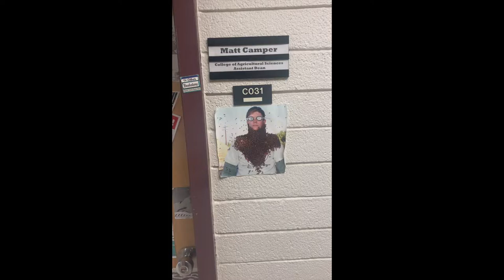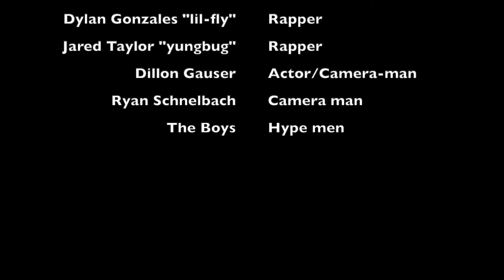LIL FLY X YUNGBUG - BUGGIN' (OFFICIAL MUSIC VIDEO)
HARDEST BUGS SONG OF ALL TIME

LYRICS
Got a clique full of ticks
Got the chopper let it hit
We suck blood you get bit
Formica Rufa how I spit

Rollie like a tortoise beetle,
diamonds on flapjack,
so dang bright need 6 eyes im a fiddleback

Hard body like Ixodidae,
I'm buzzin like a bumblebee,
touch me take your limbs off, call it appendotomy

I was born in a pod,
found food in the sod,
stay down for the squad, sip water Plastron,
6 damn legs boutta run a marathon, and it's really quite odd,
with a couple ganglion, my arthropod raps always leave em slack jawed

You claim you hard, yaint even sclaritized
You claim you fly,
I'm with the butterflies
I'm with them other guys,
 whip is customized,
I'm with the queen in the chamber bout to exercise

Daddy long legs in the streets
All My Chains are indiscreet
Like an aphid with the leaves
I’m Dangerous call me buthidae

I’m tuff call me exo-
Skeleton protection from the pathogens and fungi
you see me better run guy
Don’t wanna get stung guy
See me and get gun shy
Check out the posterior
I think I’m gonna multiply
Cold blooded call me butterfly
I see you through my compound eye
Looking Crystal clear, no need to modify
You’re a caterpillar looking back with your simple eyes
You’re a simple guy
I got protocerebrum so I don’t even have to try
Optic lobes in my head so I see you mortified

Two shots left me slanted,
Ballooned out now I landed
I got green stay planted
Lost the top off the foreign, isa mantid